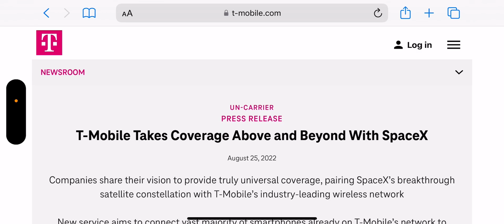T-Mobile | A Big PSA ‼️‼️ Very Important Must Watch ‼️‼️👀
Update